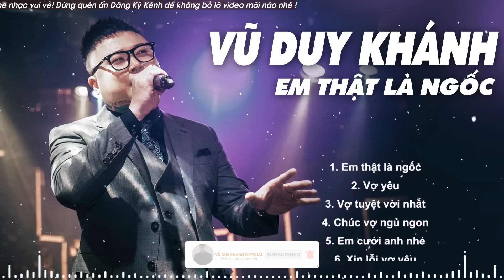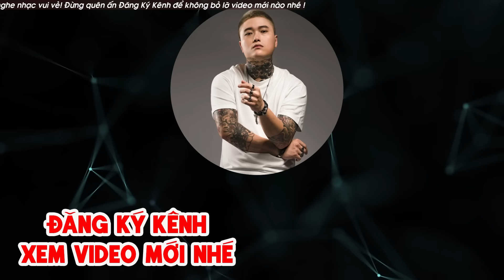LK Em Thật Là Ngốc, Vợ Yêu - Vũ Duy Khánh | Liên Khúc Nhạc Trẻ Vũ Duy Khánh Hay Nhất Hiện Nay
00:00:00 1. Em thật là ngốc
00:05:26 2. Vợ yêu
00:10:23 3. Vợ tuyệt vời nhất
00:15:57 4. Chúc vợ ngủ ngon
00:20:49 5. Em cưới anh nhé
00:26:29 6. Xin lỗi vợ yêu
00:31:38 7. Anh nhớ
00:36:58 8. Hãy làm điều em muốn
00:42:04 9. Nỗi đau kẻ đến sau
00:48:12 10. Ta đã từng
00:52:59 11. Vì khi đã yêu
00:58:04 12. Đau
01:02:40 13. Đắng lòng
01:08:03 14. Góc khuất
01:11:45 15. Hận
01:16:35 16. Khóc
01:20:34 17. Lặng
01:24:51 18. Muộn
01:29:03 19. Buồn của anh
01:35:42 20. Buồn không em